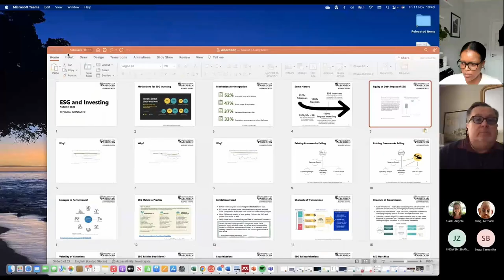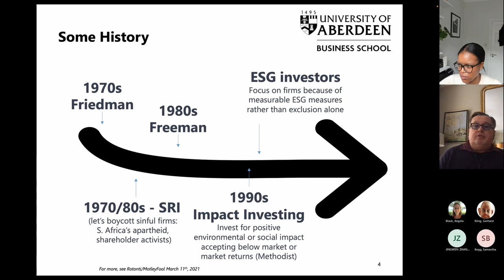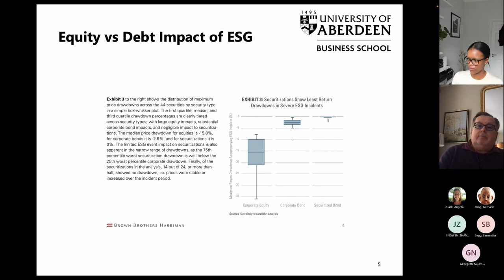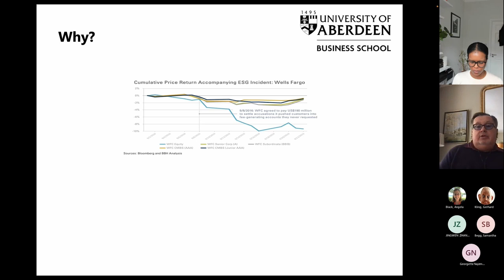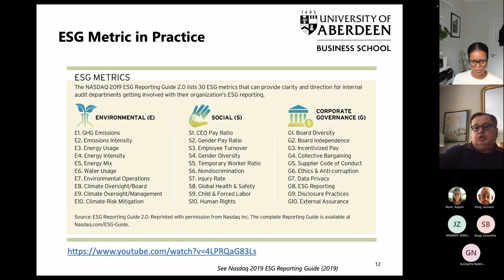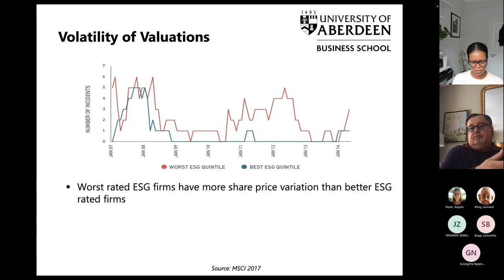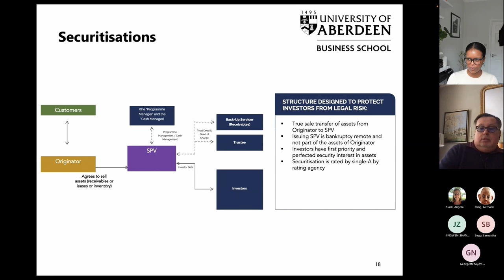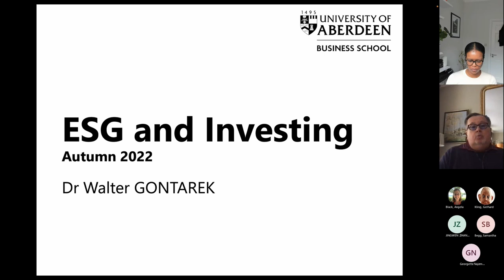ESG and Investing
【Ｏｎｌｉｎｅ　Ｃｏｕｒｓｅｓ】
⚡Getting Started with Stata: (24 lectures + 4 assignments = 5.5 hours content): available on Udemy

Dr Walter Gontarek is an Honorary Professor in Finance at the University of Aberdeen. He is the CEO and Chairman of Channel Capital, a London-based asset manager. In this talk, he discusses Environmental, social, and governance (ESG) investing. In particular, he explores the links to risk management.

The channel
YUNIKARN focuses on publishing educational content in applied statistics, mathematics, and data science. In these fields, programming skills have become essential. Hence, we cover various programming languages, including Python, Stata, and C++, to tackle problems and for fun.